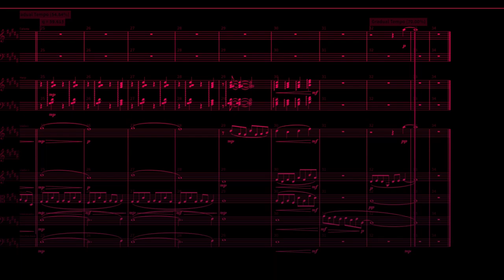Indoors - Orchestral Remix / OneShot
arr.Takuma Nishimura

Indoors
Original Composition: Nightmargin